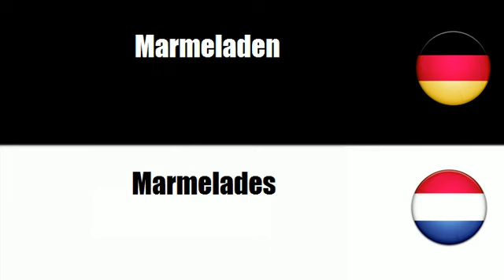Niederländisch lernen = Marmeladen